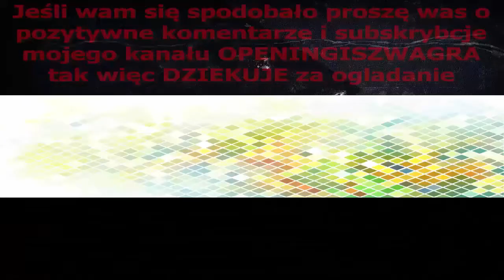Every Witch Way Czarownica Emma Opening